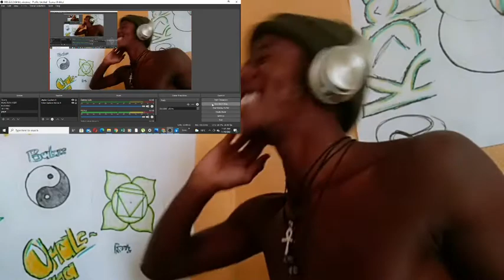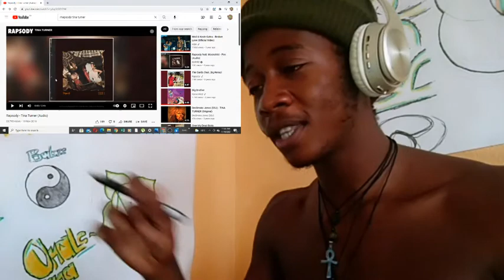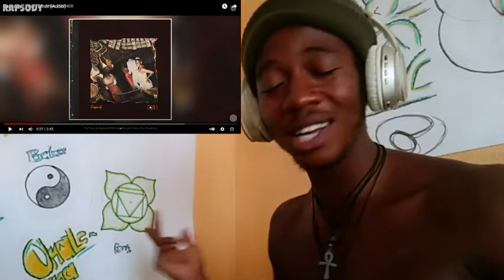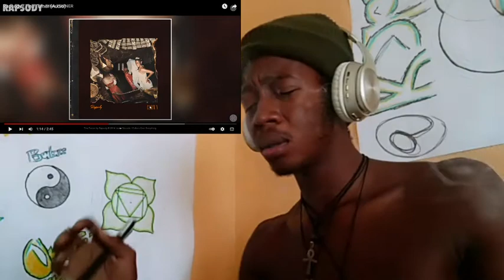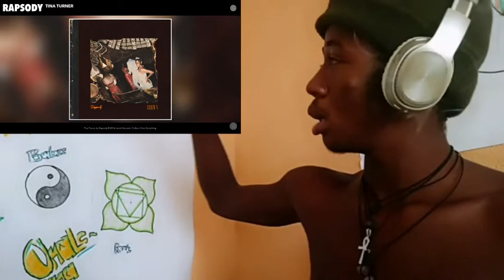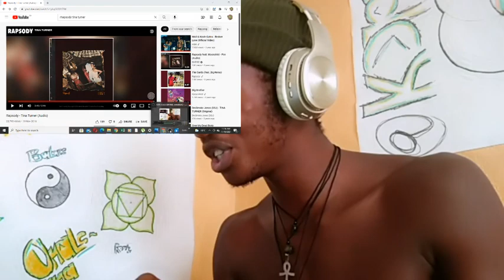SESSION REACTION: Rapsody - Tina Turner 👑👑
Virgo 9/11
VEGAN